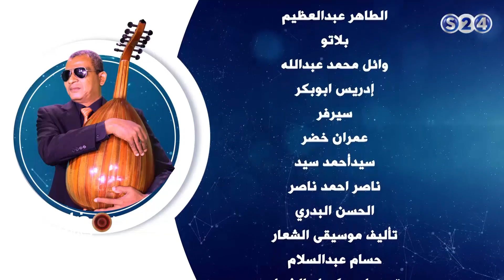مع أحمودي - الحلقة الثانية عشرة - رمضان 2017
انتقلت سودانية ٢٤ مع عدد من القنوات الى قمر عربسات  على الترددات  :
12523 رأسي- 12034 أفقي معدل ترميز
27500

الخميس -8-6-2017
تقديم :
عوض أحمودي
ـــــــــــــــــــــــــــــــــــــــــــــــــــــــــــــ

ـــــــــــــــــــــــــــــــــــــــــــــــــــــــــــــ

اقوى البرامج الخاصة بالقناة :

ـــــــــــــــــــــــــــــــــــــــــــــــــــــــــــــ

سودانية 24 في رمضان :

ـــــــــــــــــــــــــــــــــــــــــــــــــــــــــــــ

ـــــــــــــــــــــــــــــــــــــــــــــــــــــــــــــ